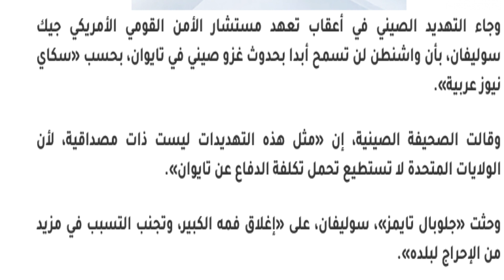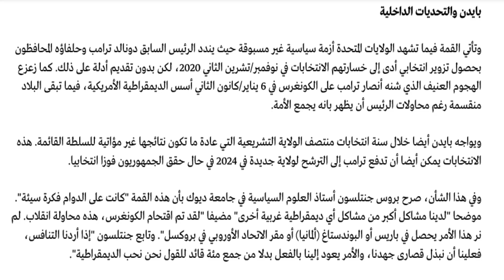تسريب مستشارى الرئيس السيسى ،الصين تهدد امريكا عسكريا، بوتين يضع خطوط حمراء لبايدن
انتشر فى الساعات الماضيه  على وسائل التواصل الاجتماعى  وفى السوشيال ميديا تسريبا يدعى انه لمستشارين للرئيس السيسى ، التسريب ينتشر انتشار النار فى الهشيم والتسريب عباره عن مكالمه تليفونيه بين لواء فى الجيش متقاعد وسيده محاميه ويزعم التسريب ان كليهما يعمل مستشارا للرئيس وفحوى المكالمه ان هناك انحرافا خطيرا واستيلاء على اموال المصريين واموال صندوق تحيا مصر بشكل غير قانونى وغير شرعى وتحايل كبير للكسب غير المشروع وقد تلقف هذا التسريب كل الجهات المعارضه والكارهين لمصر وبدا المرجفين فى التجويد والانتقاد للسياسه المصريه والنظام المصرى وعمل بلبله فى الشارع المصرى لذلك يجب الرد على هذا التسريب ان كانت الواقعه مفبركه يجب نفيها والبحث عن مصدرها واحالته الى المحاكمه وان كانت الواقعه صحيحه فيجب الاعلان عن الحاله كل الاسماء التى وردت فى التسريب الى المحاكمه العاجله لقطع الطريق على المرجفين من التشكيك فى نزاهة النظام ومنع البلبله
وفى شان آخر اطلقت الصين ولأول مره تهديدا صريحا ضد الولايات المتحده الامريكيه باستعداد الصين شن هجوم عسكرى ساحق على القوات العسكريه الامريكيه الموجوده بالمنطقه فى حال نشوب نزاع بين الصين وتايوان وحاولت امريكا الدفاع عن تايوان وزعمت الصين ان امريكا ليس فى وسعها تحمل كلفه المواجهه
وفى شان آخر فى الازمه بين روسيا واوكرانيا وضع بوتين خطوطا حمراء لبايدن وحلف الناتو لضمان الامن القومى الروسى وتؤكد استخبارات امريكا ان روسيا ستجتاح اوكرانيا عسكريا فى بدايه العام القادم
وفى شان ىخر عقدت امريكا قمه عالميه للديمقراطيه دعت اليها مائه وعشره دوله وتجاهلت روسيا والصين وكل حلفاؤها من الدول العربيه وجلبت القمه انتقادات لاذعه وواسعه على بايدن وامريكا من الداخل الامريكى ومن عده دول فى العالم على راسها الصين وروسيا